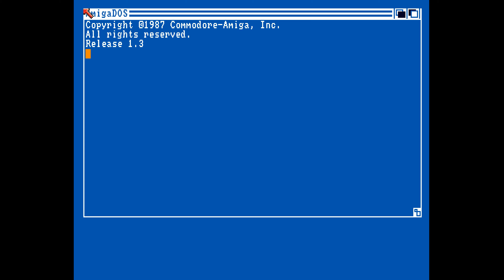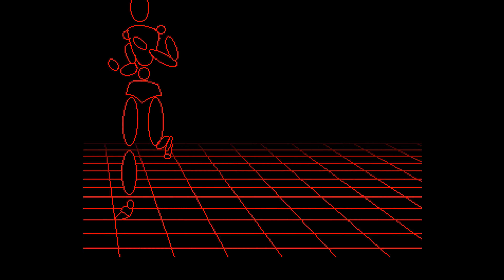AmiBack v2.0f.1 By Accession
AmiBack v2.0f.1
By  Accession (1992) Cracktro